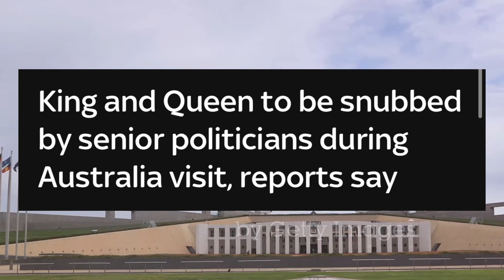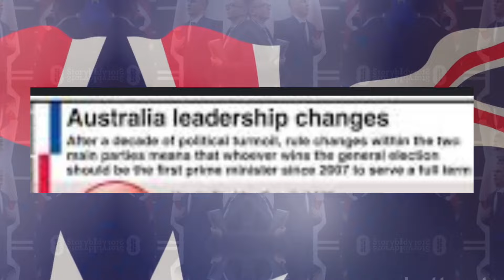🚨HEADLINE HITTERS KING CHARLES TO BE SNUBBED BY SENIOR AUSTRALIAN POLITICIANS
the upcoming visit has been shrouded in controversy, particularly due to the refusal of several prominent Australian politicians to attend events and engage with the royals.
Reports have emerged indicating that key political figures are rejecting the opportunity to meet the royal couple, signaling a shift in the relationship between Australia and the monarchy.